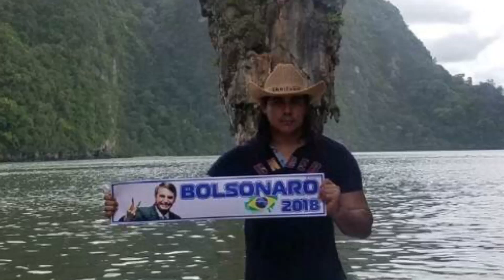BOLSONARO E JAMES BOND SÃO HOMENAGEADOS NA TAILÂNDIA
Mais uma demonstração de consideração e confiança no trabalho da família Bolsonaro, dessa vez na Tailândia